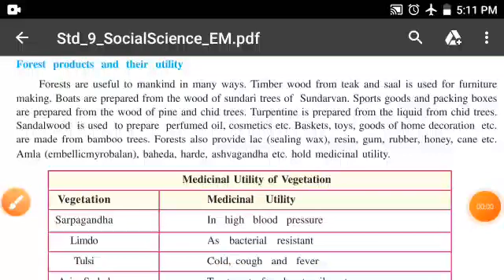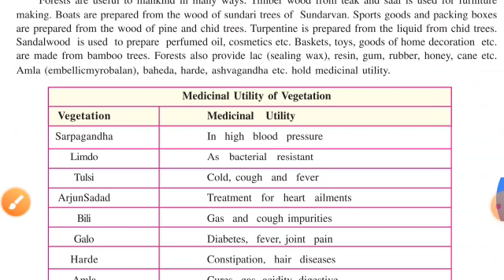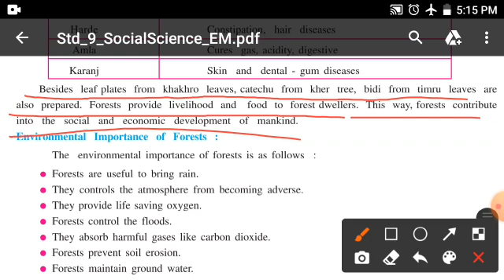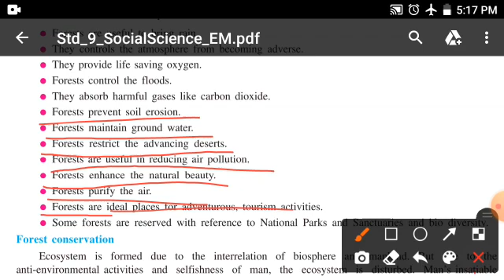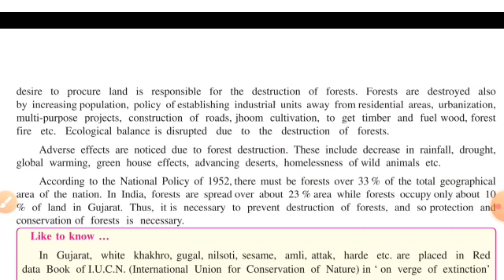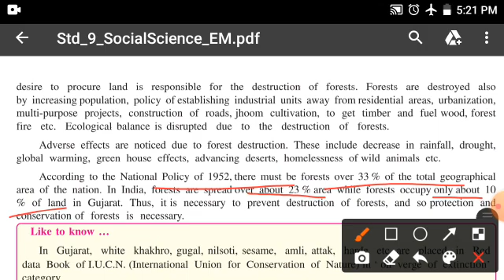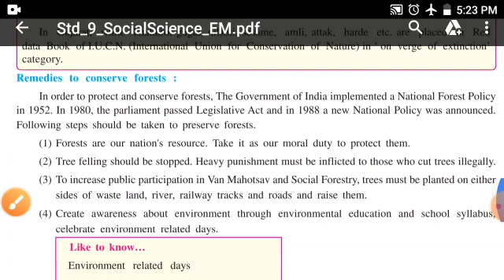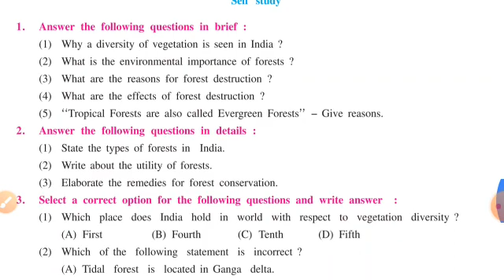em std 9 sub ss lesson 17 video 2